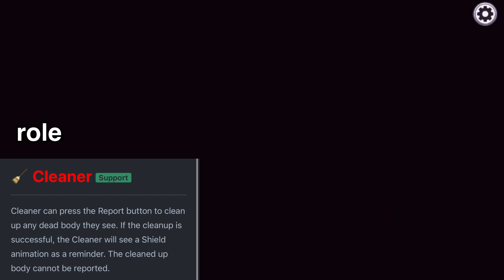When your imposter and you can’t vent but you can make body’s unreportable!